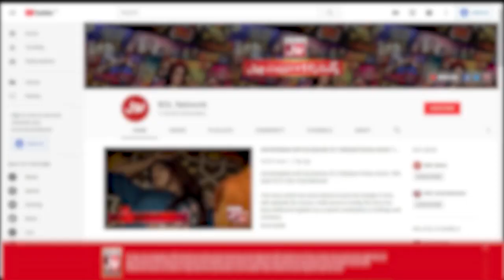Sharahbil Siddiqui Entry In Jeeto Ek Minute Mein | Faysal Quraishi Show | BOL Entertainment